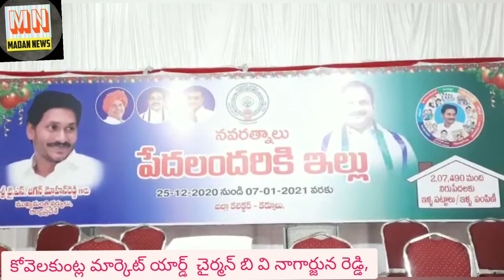కోవెలకుంట్ల లో ఇళ్ళ పట్టాల పంపిణీ - పాల్గొన్న ఎమ్మెల్యే కాటసాని రామిరెడ్డి (Madan News Channel)